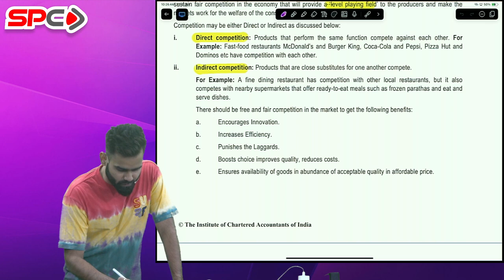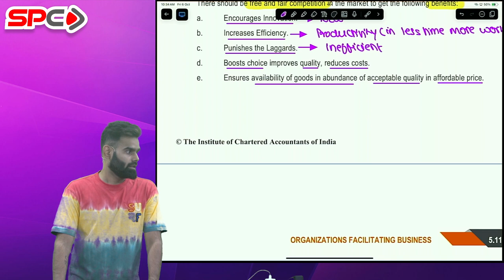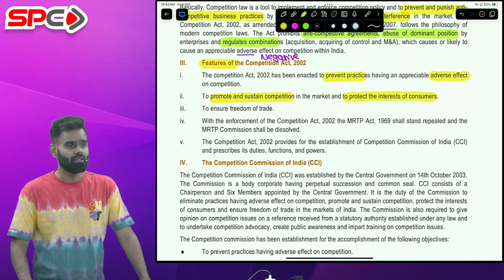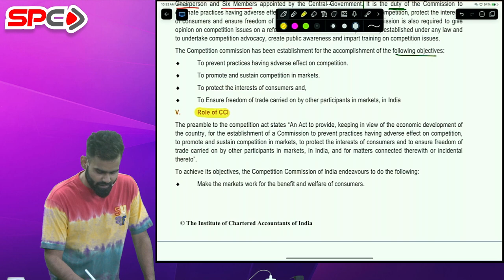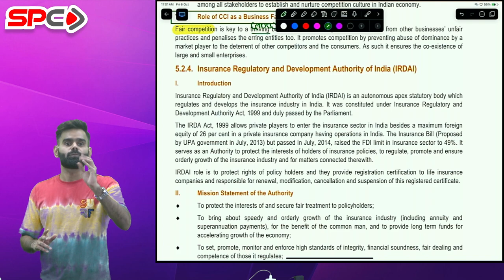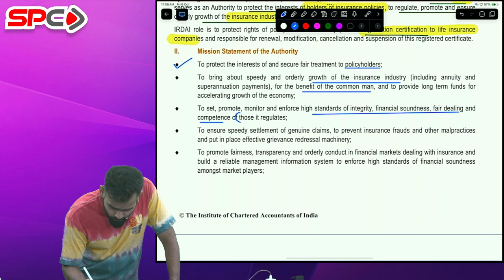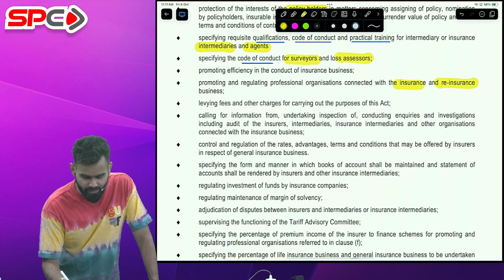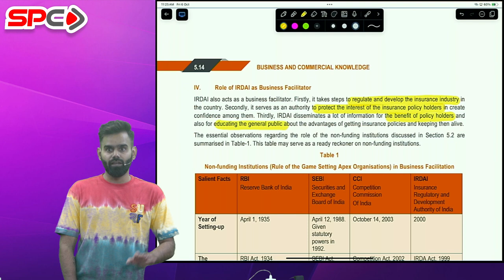CA FOUNDATION EXAM ORIENTED BATCH | BUSINESS COMMERCIAL KNOWLEDGE | LECTURE 30 | BY CA HARSHAD JAJU